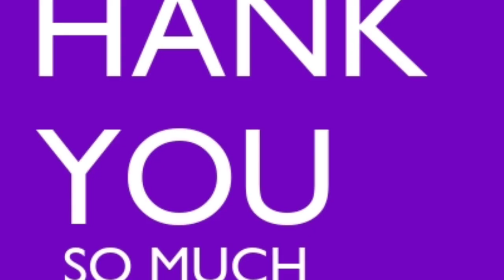Nighties wholesale at 135rs || all size Nighties with different designs in guntur